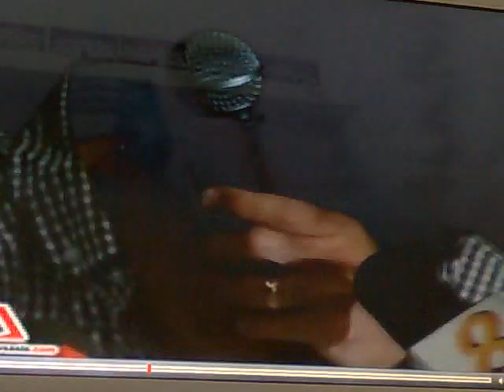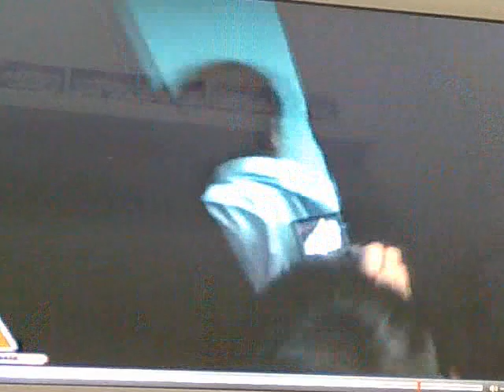Jack Neo's press conference on 11 March 2010 - Full Video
This video shows exactly what happened during Jack Neo's press conference which was held on 11 March 2010 at his company, Scorpio East Building. He apologised to the public about his affairs with other women and his wife, Irene Kng broke down in tears in front of the reporters. As a result, she fainted so Jack Neo and one of his collegues had to ask the reporters to get away. This video is courtesy of Channel News Asia.
Note: I'm not a supporter of Jack Neo's wrongdoing. I just decided to upload the video of his press conference for viewing purposes only.